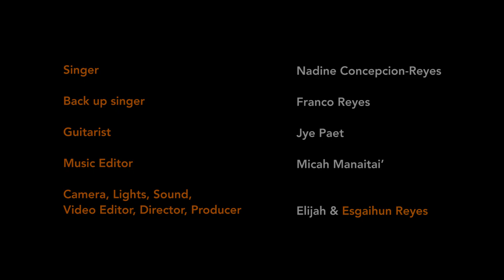Asaguå Hu-Nadine Concepcion-Reyes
Originally written by none other than JJ Concepcion, here is “Asaguå-hu” sung beautifully by his sister, Nadine Concepcion-Reyes with back up vocals by her husband, Franco Reyes. It’s no wonder that this was their late father +Jesus Concepcion favorite song. Special shout out to the talented Jye Paet on guitar; Jye was also the original guitarist for several hit albums with JJ and Nadine, to include this particular song.
Biba Dan Marianas!!!